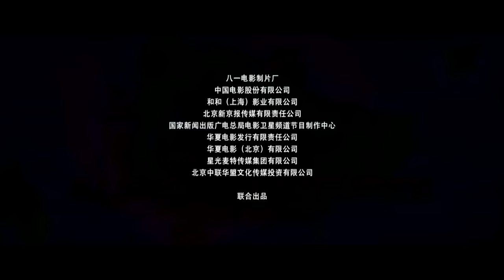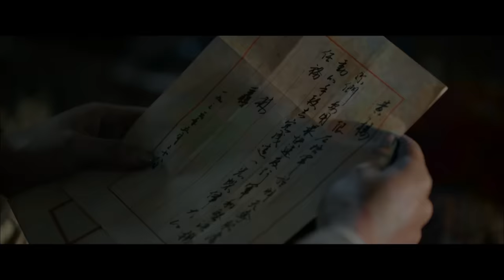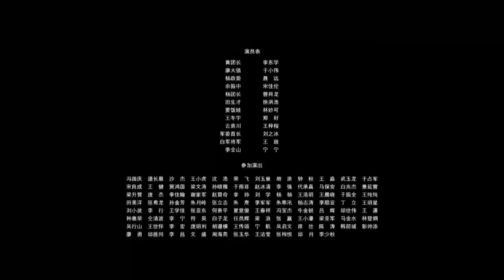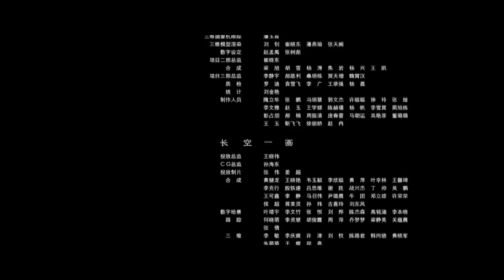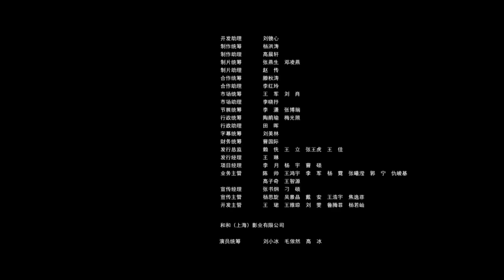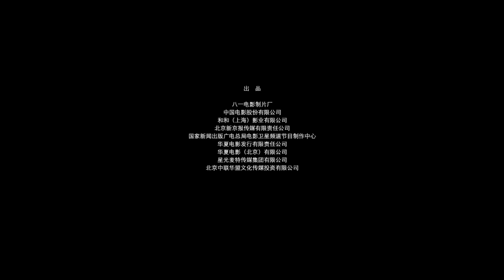《勇士 (2016)》/ The Warriors “战神”李东学以血肉之躯粉碎国民政府阴谋（ 李东学 / 于小伟 / 聂远 ）| 最新电影2021 | ENGSUB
【内容简介】
  电影《勇士》以红军长征途中强渡大渡河，飞夺泸定桥的英雄史实为原型，展现勇士们在敌人的围追堵截中大智大勇，挑战生死关口的非凡经历。李东学在片中饰演率领22名突击队员的黄开湘团长，他与战士们穿越枪林弹雨的围剿，突破天险飞夺泸定桥，以血肉之躯粉碎了国民政府的阴谋，在中国革命史上谱写了不朽的一页篇章。在勇士们心中，黄开湘团长不但是并肩作战的战友，更是带领他们击败困难的“战神”。